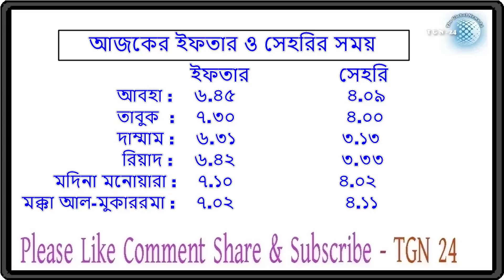সৌদি আরবে ইফতার ও সেহরির সঠিক সময়। সৌদিতে আজকের সেহরি ও ইফতারের সময় ২৩ই রমজান / ০৮ জুন ২০১৮ । TGN 24